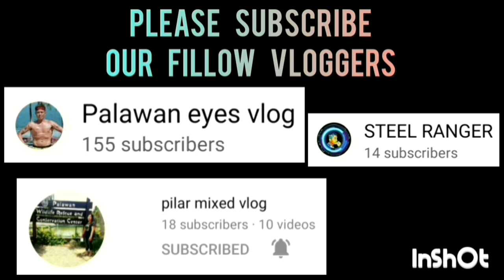HARTWES VS VGAZ | MAY 18,2023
HARTWES VS VGAZ | PUROK WESTWOOD BASKETBALL ASSOCIATION AT HAGEDORN ROAD, BRGY. SAN PEDRO, PUERTO PRINCESA CITY, PALAWAN | MAY 18,2023